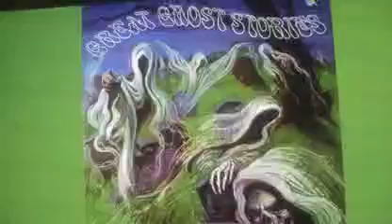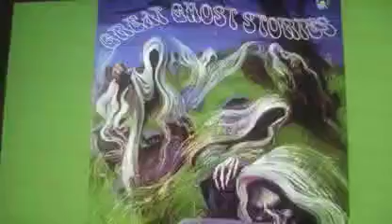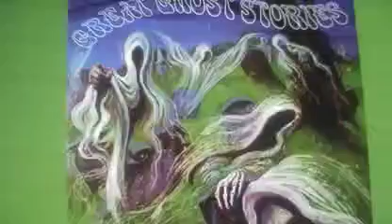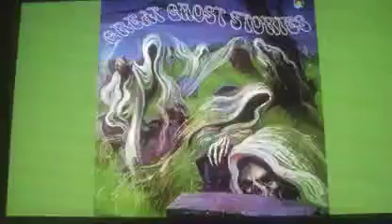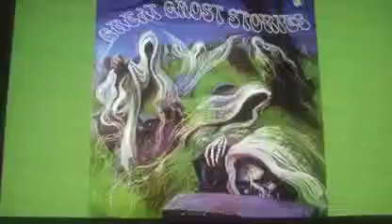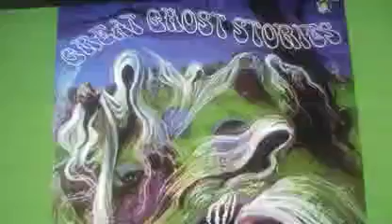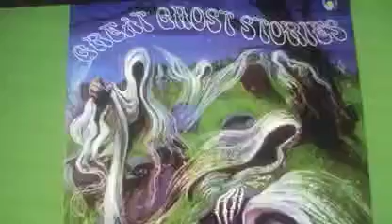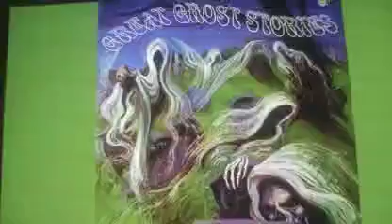Great Ghost 👻 stories